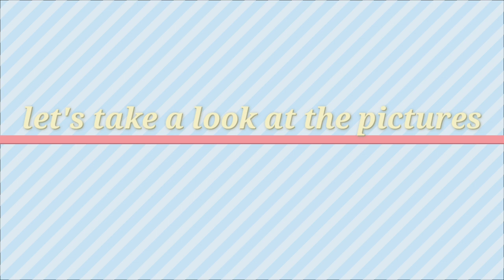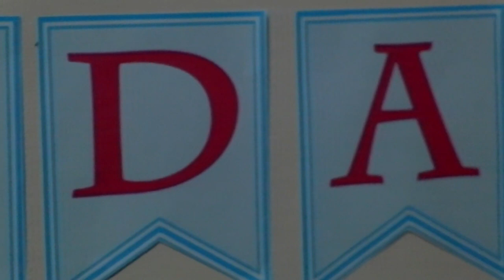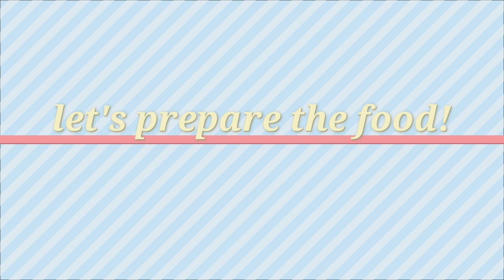Dawn's 1st Barkday (we gave her 1 whole chicken 😱)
Hello mga ka PAWsaway 👋